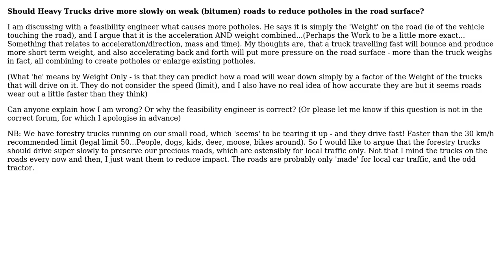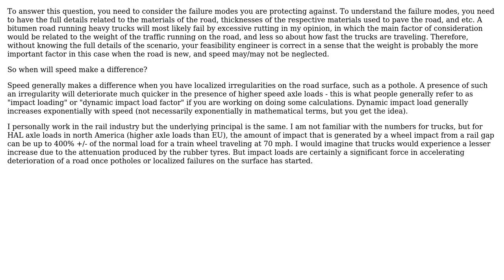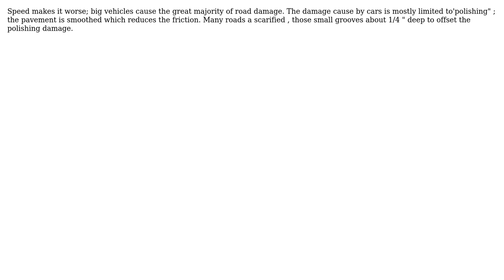Engineering: Does the speed of Heavy Vehicles make more potholes (6 Solutions!!)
Engineering: Does the speed of Heavy Vehicles make more potholes

With thanks & praise to God, and with thanks to the many people who have made this project possible! | Content (except music & images) licensed under CC BY-SA | Music | Images & others | With thanks to user niels nielsen user JPhi1618 user Isa user Grantly user blacksmith37 user AndyT and the Stack Exchange Network Trademarks are property of their respective owners. You are responsible for your own actions.